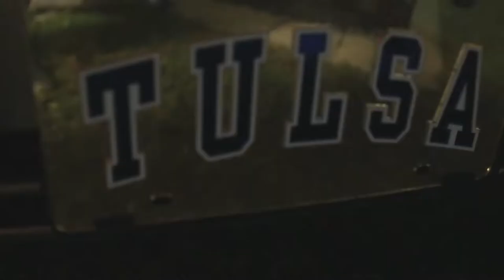Men's Basketball Pump Up Video 2013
The Men's Basketball team met up for a pickup game at Kendall-Whittier Elementary School Park, and Cane Vision was there to capture the match!